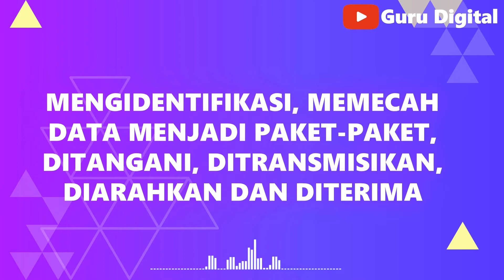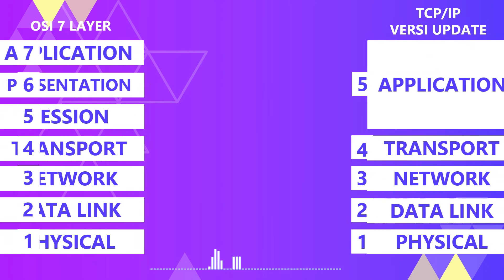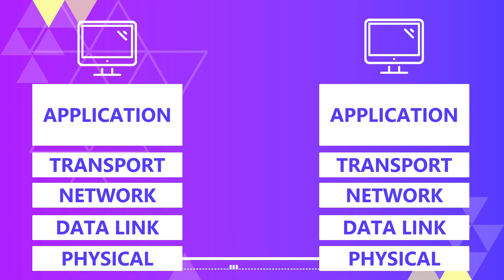Apa itu Protokol TCP/IP?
Dalam video ini, Anda akan mempelajari apa itu protokol TCP/IP. TCP/IP adalah protokol komunikasi jaringan yang digunakan untuk mengirimkan data melalui jaringan komputer, termasuk internet. Dalam video ini, Anda akan melihat definisi TCP/IP, bagaimana TCP/IP bekerja, dan manfaat dari menggunakan TCP/IP dalam jaringan komputer. Jika Anda ingin mempelajari lebih lanjut tentang TCP/IP dan bagaimana TCP/IP memungkinkan komunikasi data melalui jaringan komputer, tonton video ini dan nikmati pembelajarannya.

Diamonds and Pearl - Dezaulait

Video intro by :
Visualdon